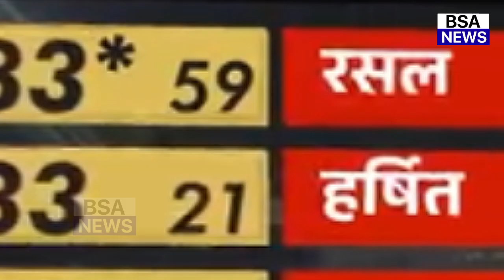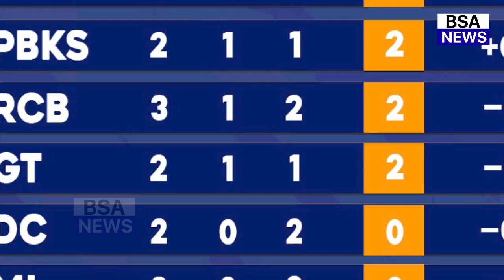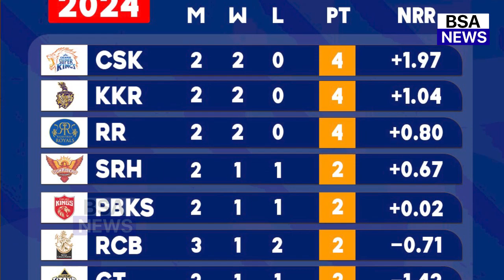IPL 2024 Points Table |KKR कि जीत से से लगा RCB को झटका बदल गया IPL Points Table का समीकरण CSK खुश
ipl point table 2024 tamil
ipl point table 2024 live
ipl match points table 2024
ipl t20 points table 2024 today\

Faf du Plessis Batting
Anuj Rawat Batting
Rajat Patidar Batting
Glenn Maxwell Batting
Cameron Green Batting
Dinesh Karthik Batting
Alzarri Joseph Batting
Mayank Dagar
Mohammed Siraj Bowling
Yash Dayal
Akash Deep
Shreyas Iyer
Venkatesh Iyer
Nitish Rana
Rinku Singh
Andre Russell
Sunil Narine
Mitchell Starc
Harshit Rana
Varun Chakaravarthy
Manish Pandey
Chetan Sakariya
gautam gambhir kkr news vs RCB
gautam gambhir kkr batting
gautam gambhir kkr coach
gautam gambhir kkr return
gautam gambhir kkr mentor
gautam gambhir kkr interview